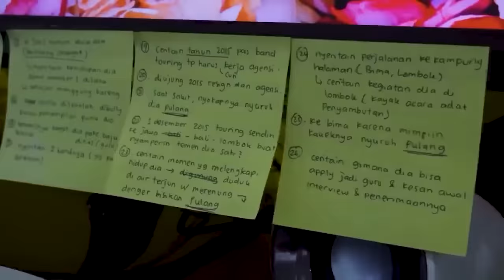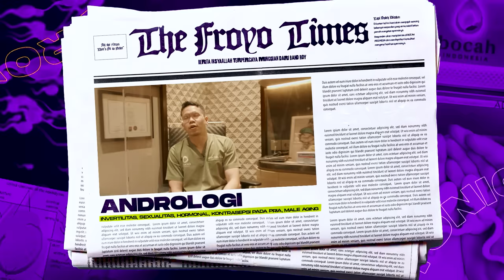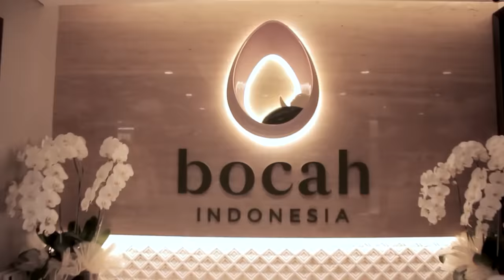MENCOBA TES SPERMA UNTUK PERTAMA KALINYA | TAPI BOLEH DICOBA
Seru banget ngeliat calon bibit-bibit unggul dari para sobat kita di Froyonion. Kalo lu penasaran sperma lo sehat apa kaga coba main2 ke Pusat Fertilitas Bocah Indonesia.